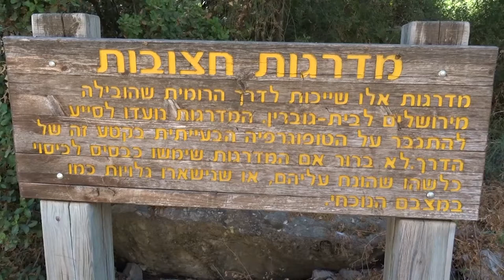roman road דרך רומית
Old Roman road, leading from Jerusalem to Beit Gubrin, adjacent to regional highway 375 in Israel

בתקופת השלטון הרומאית בארץ ישראל נסללו בארץ דרכים רבות, ששרידיהן קיימים עד היום.
מטרת סלילתן של הדרכים ברומא העתיקה הייתה הקמתה של רשת דרכים ענפה, דוגמת זו שהייתה קיימת ברחבי האימפריה הרומית. הדרכים נועדו, בראש וראשונה, לשינוע גייסות הצבא הרומי, ובנוסף עמדו לשרות התעבורה הציבורית שכללה את הובלת הדואר ולנסיעות פקידי השלטון המרכזי. לדרכים הייתה גם חשיבות כלכלית בהובלת משאות והסעת בני אדם.
חלק מהדרכים בארץ ישראל נסללו בעקבות המרד הגדול (66–73), חלק בתקופת הקיסר אדריאנוס, וחלק תחת שלטונו של הקיסר מרקוס אורליוס.
המאפיין הבולט של דרכים אלו הוא השימוש במסלול הנוח ביותר האפשרי ממקום אחד למשנהו: מסלול שאינו חוצה מכשולים טבעיים, עביר בכל ימות השנה ובעל שיפוע מתון - נוח להליכת בני אדם, לרכיבה ולמעבר מרכבות. לאורך הדרכים ניצבו אבני מיל הבאות לרומם את השליטים אשר מימנו את סלילת הדרך, וכן מצודות ומצדים בהם ישבו חיילים אשר הגנו על הדרך.
ישנם כבישים בני זמננו המשתמשים בתוואי של הדרכים הרומאיות העתיקות. הבולט שבהם הוא כביש אשקלון - קריית גת - חברון (כביש 35), העולה לחברון במסלול מתפתל, ובשיפוע מינימלי.
(ויקיפדיה)